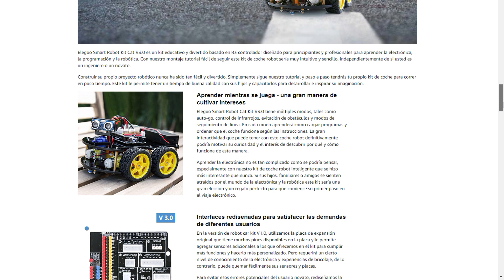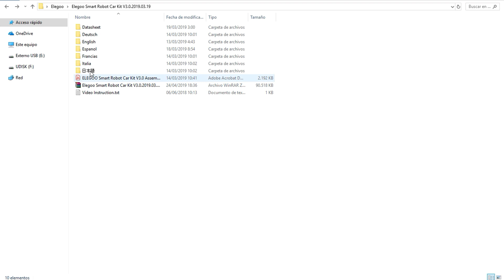ELEGOO Kit de Coche Robot Inteligente V3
Elegoo me ha enviado este regalito para el canal, este video no es un paso a paso de como es el montaje, solo muestro imagenes de como hice el montaje y hablo de mi experiencia.
MÁS INFORMACIÓN DEL PRODUCTO
OFERTAS Y CUPONES EN GEARBEST
Alfawise U20 Pro Auto-leveling Creative FDM 3D Printer
cupon:MIDU20PRO

cupon：C2EC4E1BBC18D000

cupon：Q2EC508DD318D000

A través de estos enlaces podrás hacerlo, te costará lo mismo pero el canal recibirá una pequeña ayuda.